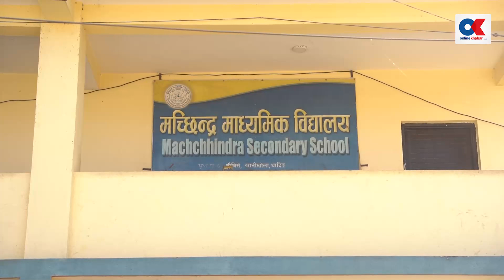भद्रगोल निर्माणको मार खेप्दै सडक किनारका विद्यालय र विद्यार्थी